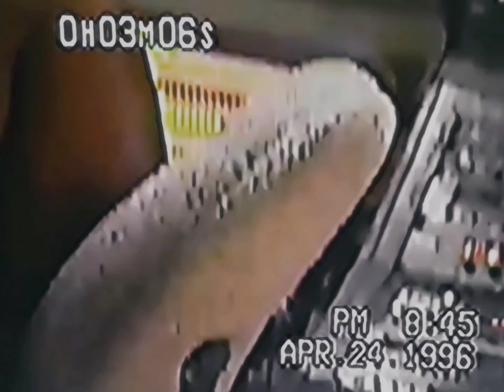2Pac - Last Ones Left (Pre-Vocal Mix)[HD Extreme Bass Boosted][Audio Surround Sound Remastered] 4K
2Pac – Last Ones Left / Last Nigga Left (OG 3) feat. E.D.I. Amin & Napoleon
Original/Alternate title: Last Nigga Left
Date: April 24, 1996
Producer: Johnny “J” Jackson
Studio:Can-Am Studios, Tarzana, California

Featuring: Outlawz
Produced By: Johnny J
Written By: 2Pac, Napoleon (Outlawz), Kastro & Johnny J
Release Date: March 27, 2001
Arranger: Johnny J
Guitar: Greg Dalton
Keyboards: Ronnie King
Engineer: Ian Boxill
Mixing Engineer: Ian Boxill & Johnny J
Assistant Engineer: Danny Krouzian
Mastering Engineer: Brian Gardner
Label: Amaru Entertainment, Death Row Records & Interscope Records
Recorded At: Can-Am Studios (Tarzana, CA)